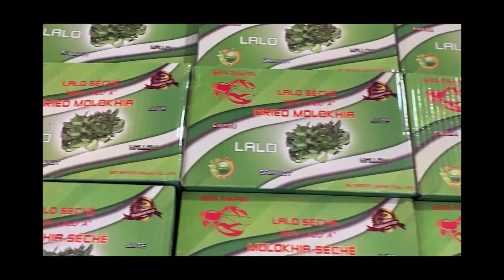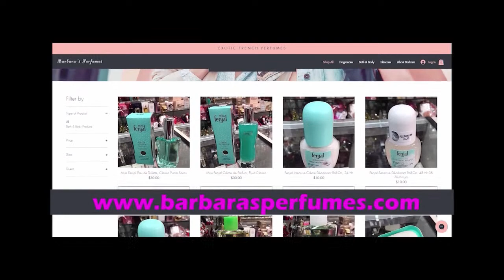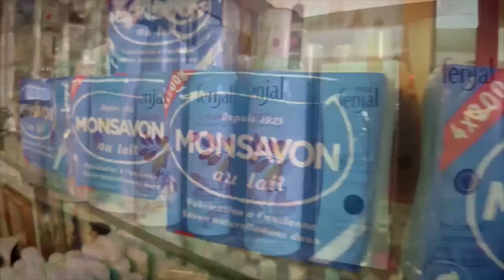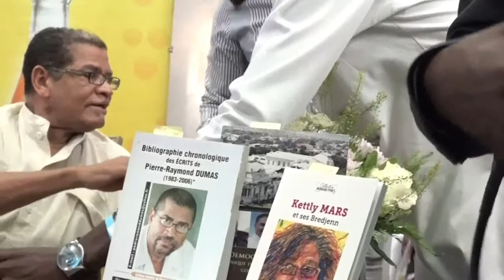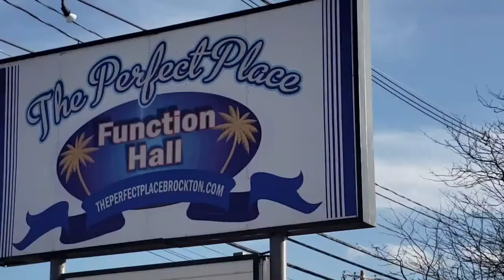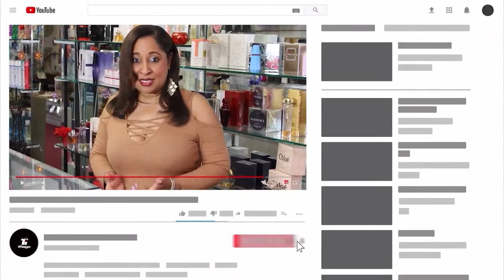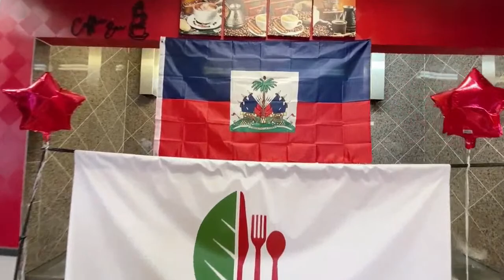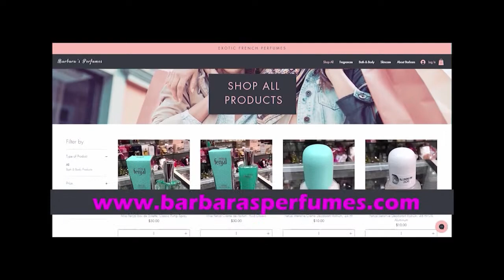Tele Image with Barbara - Guests : Tico Pasket du Magnum Band & Fabrice Rouzier de Mizik Mizik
Tele Image with Barbara - Guests : Tico Pasket du Magnum Band & Fabrice Rouzier de Mizik Mizik - denye aktyalite nouvel